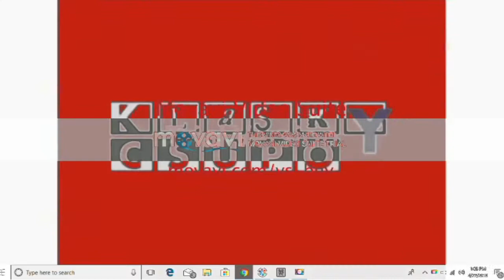Lot Way Many Yet Even More Klasky Csupos